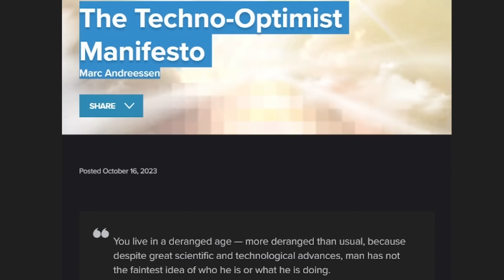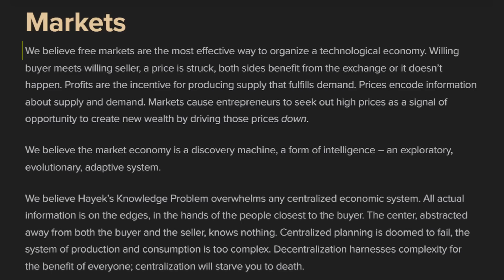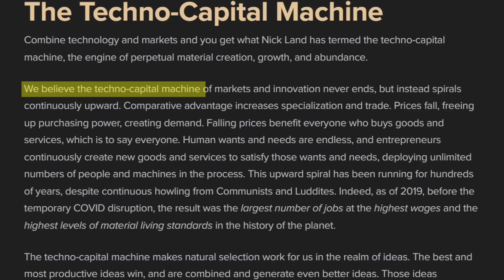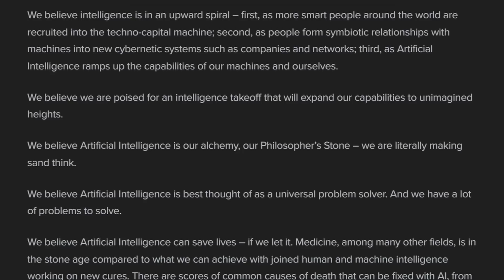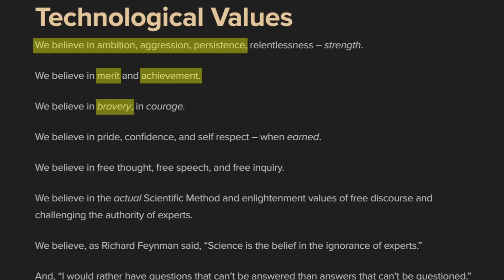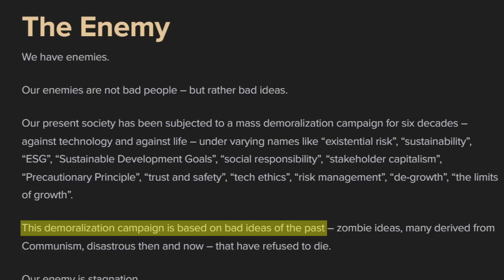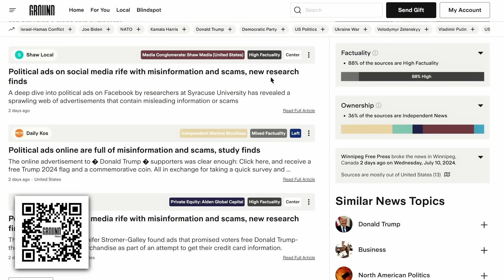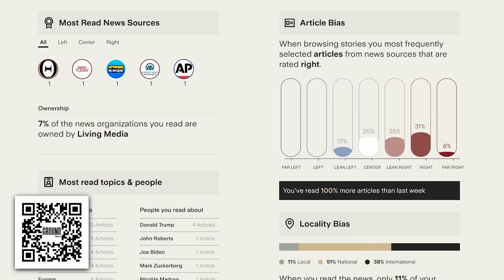"Our Enemy is the Ivory Tower" American Tech Billionaire Says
Billionaire and Silicon Valley venture capitalist Marc Andreessen recently released a 5000 word essay coined the “Techno-Optimist Manifesto”, which covers his views of the world from the perspective of a “techno-optimist”. I read it so you don't have to.